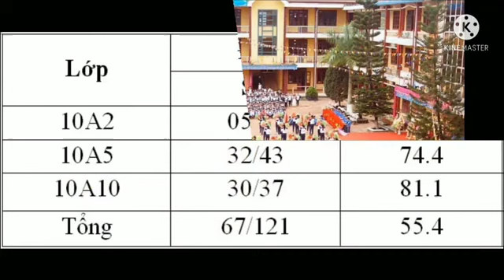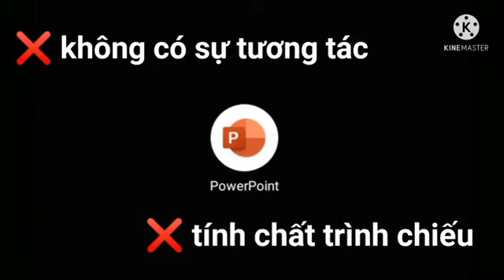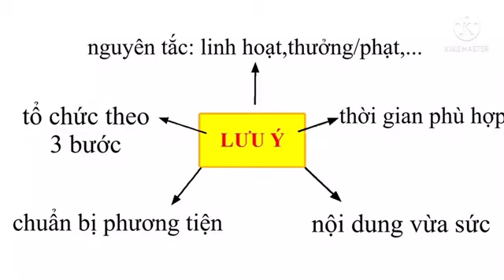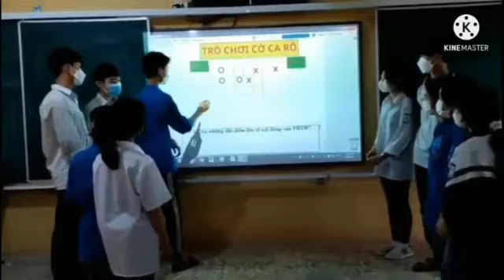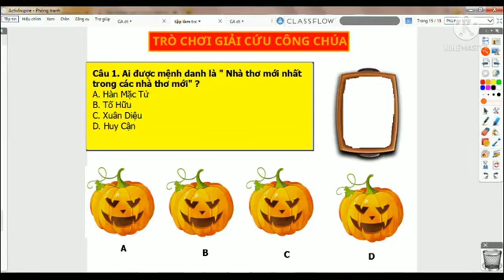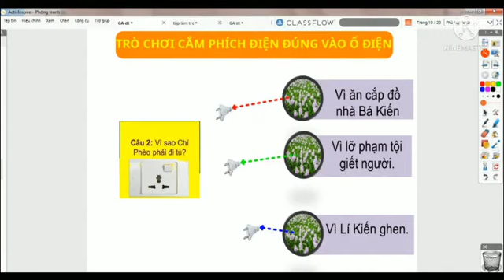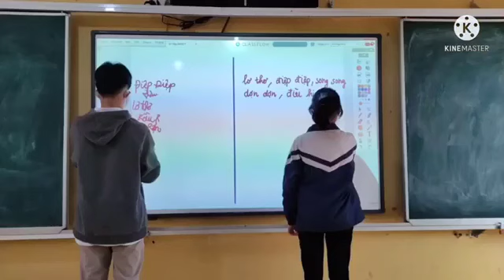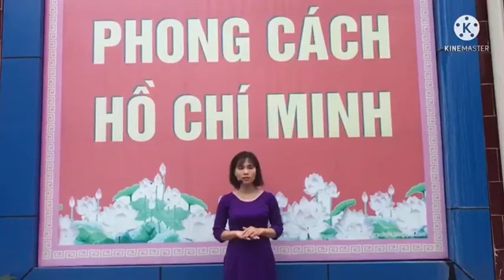Hội thi Giáo viên dạy giỏi tỉnh Bắc Giang, chu kỳ 2020 - 2024 | Môn Ngữ Văn THPT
Cô giáo Đinh Thị Thanh Huyền - Trường THPT Tứ Sơn | Vòng trình bày biện pháp nâng cao chất lượng giáo dục môn Ngữ Văn | Giải pháp: Ứng dụng trò chơi trên phần mềm Activinspire vào phần khởi động tạo hứng thú cho học sinh các bài học môn Ngữ văn tại trường THPT Tứ Sơn